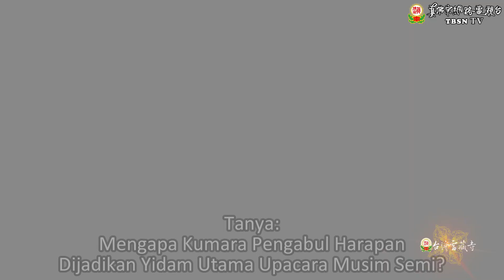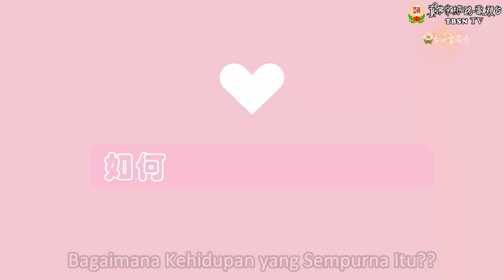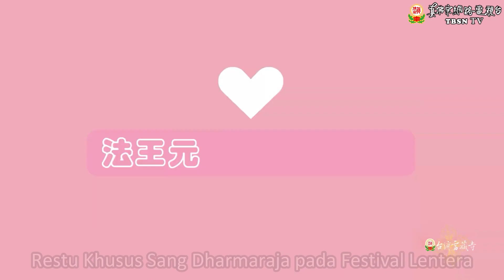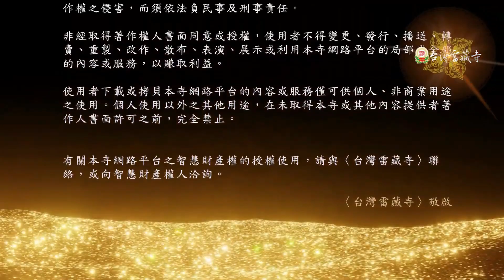04-02-2023 Cinta Universal Sang Dharmaraja 聖尊蓮生法王_作畫暨媒體聯訪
Pada awal 2023 ini, Dharmaraja Liansheng menjadikan Kumara Pengabul Harapan sebagai Yidam Upacara Musim Semi agar semua harapan para insan dikabulkan. Bagaimanakah Beliau mempraktikkan cinta universal dengan berbagai cara? Mari kita simak video wawancara berikut ini.

Taiwan Lei Tsang Temple

PERINGATAN